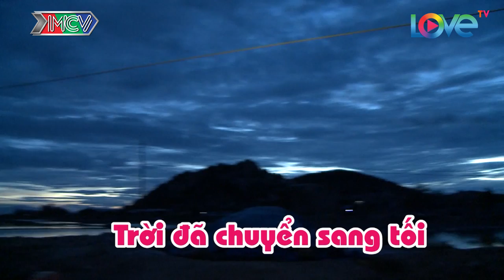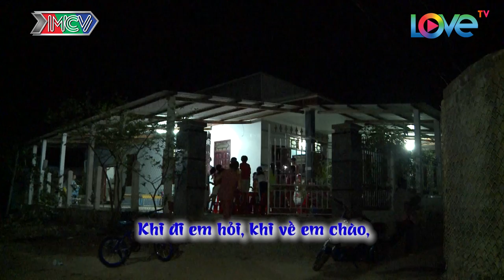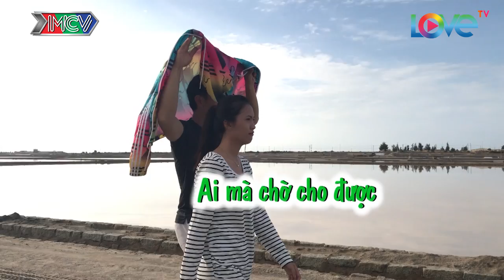LỮ KHÁCH 24H | Tập 372 FULL | Thúc Lĩnh Lincoln - Kiều Khanh về Ninh Thuận học cách làm muối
- Nội dung: Tiếp tục chuyến hành trình tại vùng đất Ninh Thuận của cặp đôi Lincoln - Kiều Khanh, sau 1 ngày dài vất vả với những thử thách cả 2 sẽ phải lên đường tìm ngôi nhà xin tá túc qua đêm. Và sáng hôm sau cả 2 sẽ phụ giúp công việc làm ruộng muối với các người dân địa phương.

- Cú pháp tìm nhanh: lữ khách 24h, lu khach 24h, lữ khách 24h tập 372, lu khach 24h tap 372, lữ khách 24h 372, lu khach 24h 372, lữ khách 24h #372, lu khach 24h #372, LK24H tập 372, LK24H tap 372, LK24H #372, LK24H 372

- Giới thiệu chương trình:
“LỮ KHÁCH 24H” là chương trình truyền hình thực tế kể về một ngày trải nghiệm của 2 nghệ sĩ nổi tiếng. Bộ đôi được chương trình đưa đến một vùng nông thôn, nơi có những danh thắng, những sản vật và làng nghề độc đáo nhưng hiện vẫn còn hoang sơ… Họ sẽ có 24 giờ trải nghiệm cuộc sống tại đây, cùng lao động và tham gia các công việc hàng ngày với người dân địa phương. Sau đó là thử thách xin ở trọ tại 1 nhà dân địa phương sẽ khiến các nghệ sĩ có những trải nghiệm vô cùng bất ngờ, thú vị.